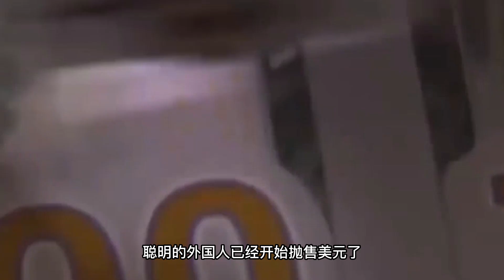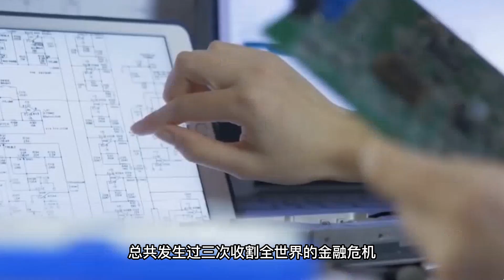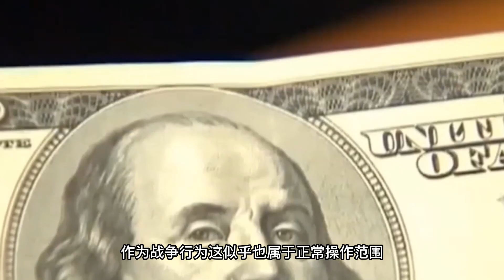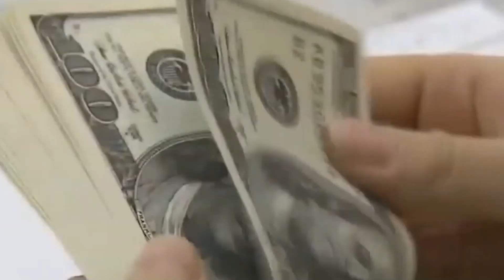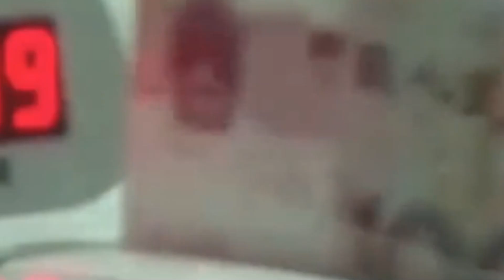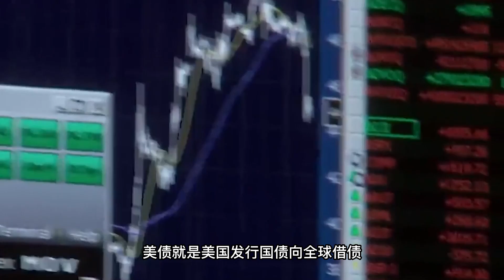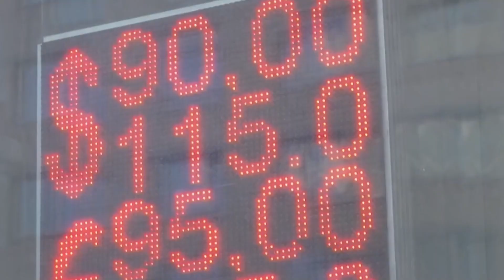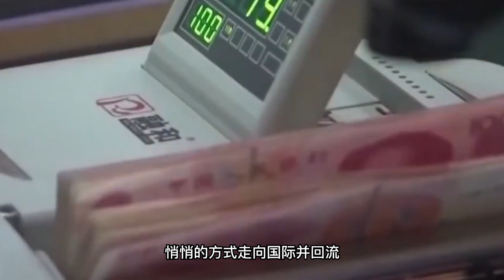突发！美元信用将被锤爆，中国高明去美元方式曝光，全球30国开始抛售美债，7日内引起美国经济暴雷，白宫无奈！准备低头认错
去美元 经济突发！美元信用将被锤爆，中国高明去美元方式曝光，全球30国开始抛售美债，7日内引起美国经济暴雷，白宫无奈！准备低头认错